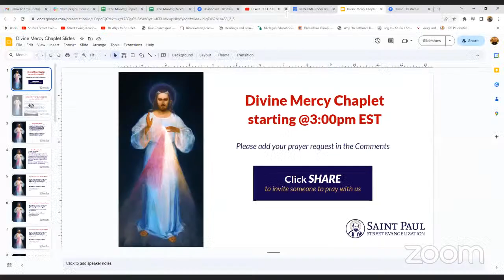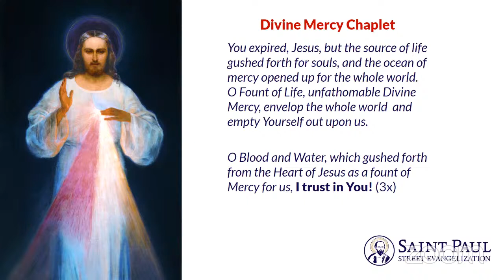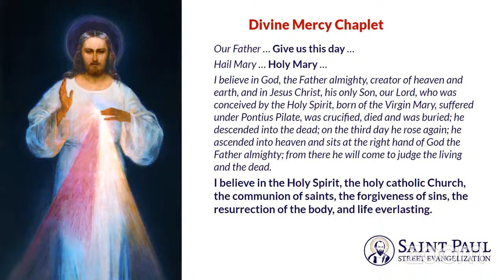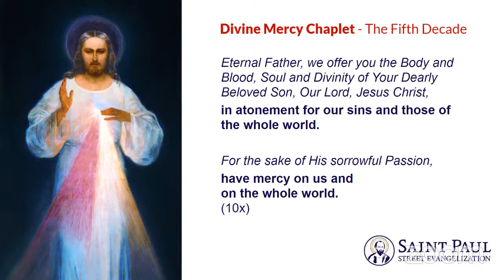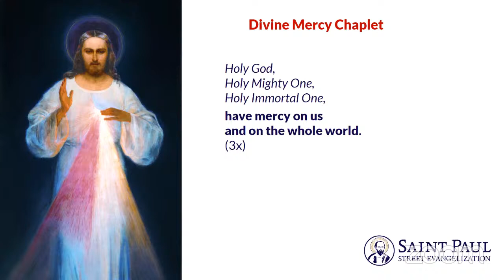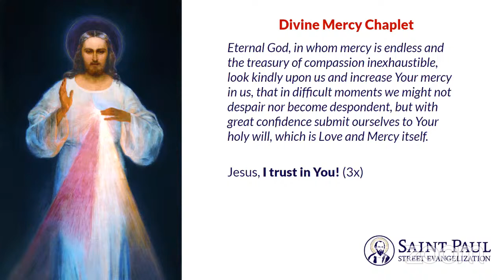The Divine Mercy Chaplet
Please join us in praying for our world and all of the St. Paul Street Evangelization teams that they bear fruit for the Kingdom of Heaven. Add your prayer intentions in the comments.